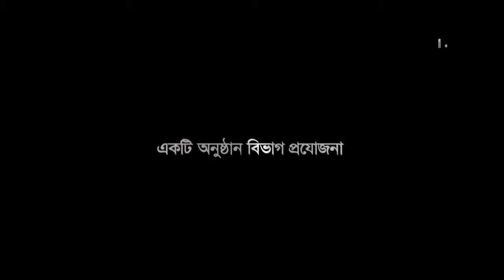আলোর পথে | Islamic program | Ep 18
Islamic Program: আলোর পথে / Alor Pothe
Episode: 18
Genre: Islamic Program

আলোর পথে / Alor Pothe is a Bangla TV Islamic program produced in-house in Bangla Tv & Broadcasted on Bangla TV. Program